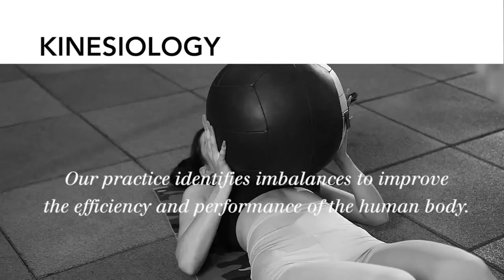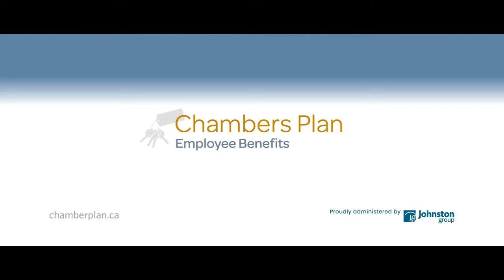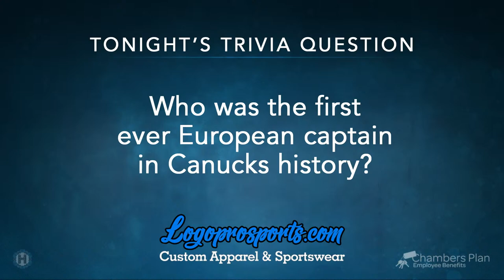The Nation - Episode 32 - Vancouver 6 Edmonton 3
Fresh off a 6-3 victory in Edmonton, The Nation with Rob Fai welcomes Jeff Paterson onto the show to take all things